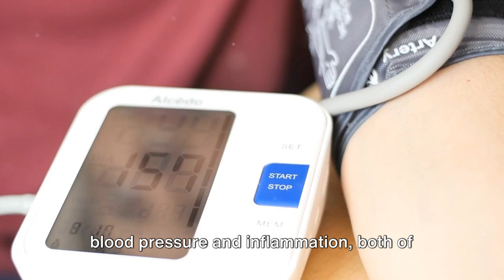The Power of Sleep: Restoring Your Body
"Discover the life-changing benefits of quality sleep in our latest video! From improved cognitive function to enhanced mood and better overall health, learn why prioritizing a good night's rest is essential for your well-being. Join us as we explore the science behind sleep and unveil practical tips for optimizing your sleep habits. Don't miss out on unlocking the secrets to a healthier, happier you through the power of quality sleep!"